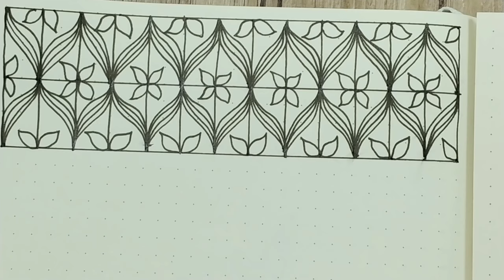Bullet journal with pattern `JASMIN'